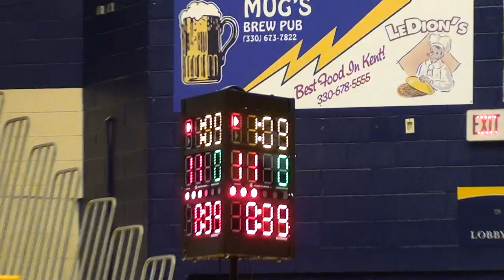125 lbs Nick Bedelyon, KSU vs Alan Waters, MIZ